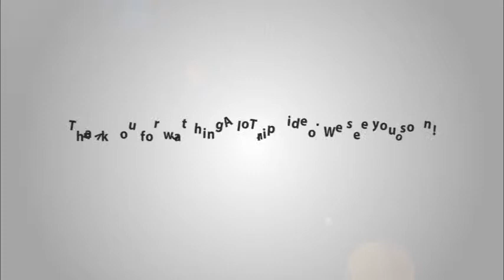Hong Ngoc Dynastie introduction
Hong Ngoc Dynastie is a 3 star hotel in Hanoi Old Quarter. The hotel is outfitted with 40 luxuriously designed rooms and suites. With an affordable rate from 48 USD per night, guests can enjoy a comfortable room along with high-standard services here.